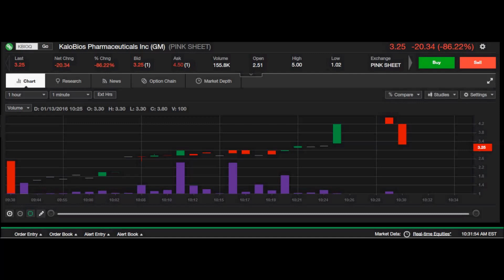Live Stock Chart: KBIOQ 1/13/2016 Pink Sheet Stock 1 Minute Chart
In this short video, I will show a screen shot of a live 1 minute duration chart for KBIOQ, on 1/13/2016.  This is good for reference and to see how a chart will react and play out in a live situation.  Chart replay speed has been sped up x4 for faster viewing.